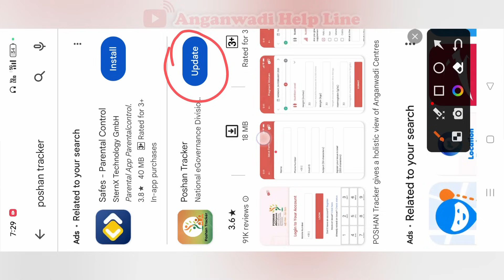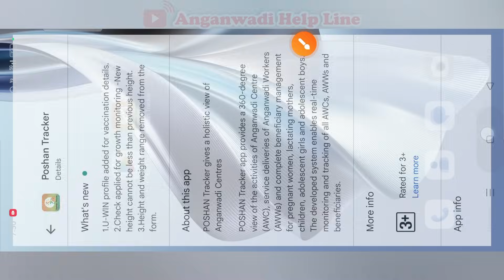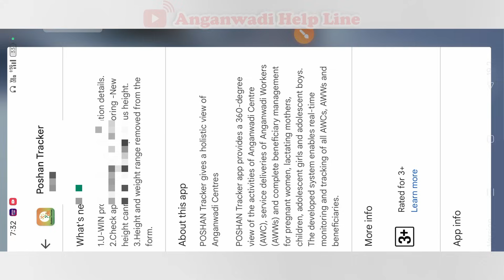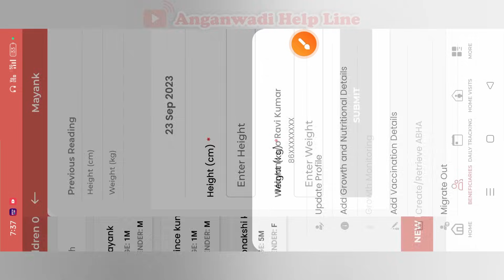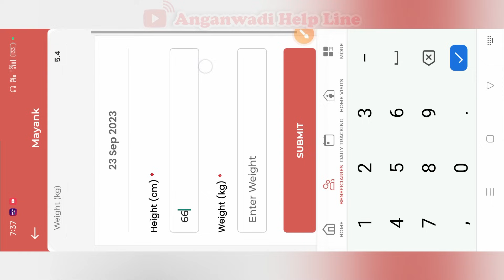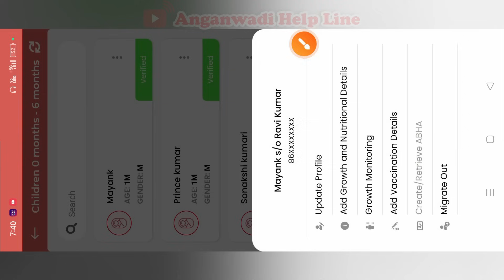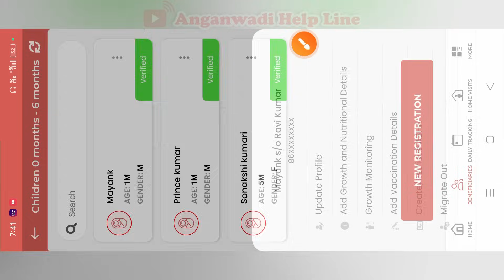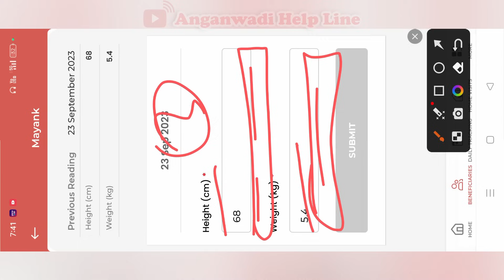Poshan Tracker 19.2 | U-WIN profile added for vaccination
Poshan Tracker 19.2 | 3 New Update
What's new
Last update 22 sept 2023
1.U-WIN profile added for vaccination details.
2.Check applied for growth monitoring -New height cannot be less than previous height.
3.Height and weight range removed from the form.

Comments